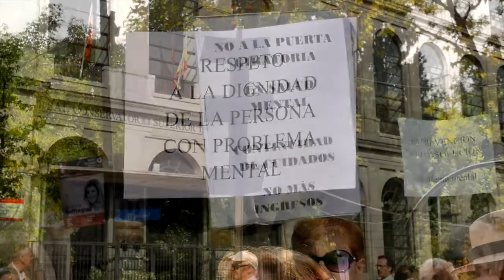49ª MAREA BLANCA EN DEFENSA DE LA SALUD MENTAL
El domingo 16 de octubre DE 2016 y con motivo del día mundial de la salud mental que se celebra el 10 de octubre de cada año, la Marea Blanca convocó su 49ª cita “Por una Salud Mental Comunitaria, Pública y de Calidad”.

El Presidente de UMASAM, Faustino García Cacho, leyó un manifiesto de la Mesa en Defensa de la Sanidad Pública de Madrid (MEDSAP) al final de la marcha que se dirigió desde el  Colegio de Médicos hasta la sede del Ministerio de Sanidad en Madrid.